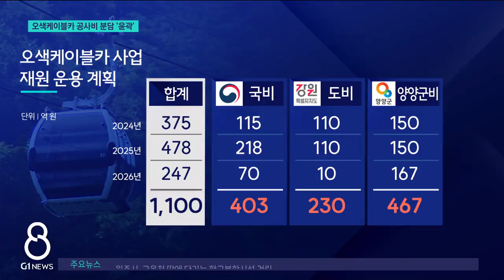[G1뉴스]오색케이블카 공사비 분담 '윤곽'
설악권 최대 현안 중 하나인 오색케이블카 사업이 오는 2026년 준공을 목표로 순조롭게 진행되고 있습니다.

 가장 큰 이슈였던 사업비는 국도비를 절반 이상 확보하면서 재정 여건이 열악한 양양군의 부담이 크게 줄어들 전망입니다.